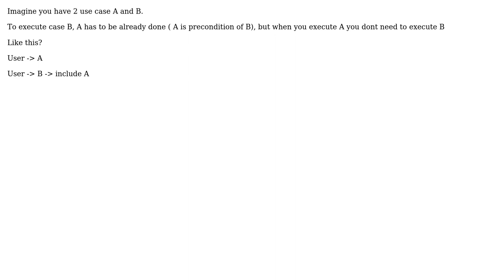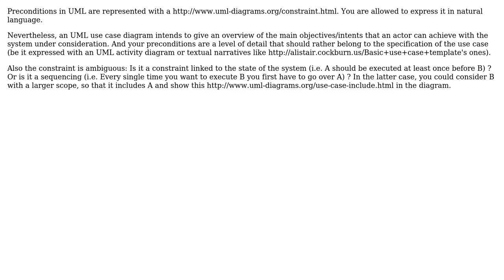Software Engineering: How to represent a precondition in uml? (2 Solutions!!)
Software Engineering: How to represent a precondition in uml?

With thanks & praise to God, and with thanks to the many people who have made this project possible! | Content (except music & images) licensed under CC BY-SA | Music | Images & others | With thanks to user Rik D user difegui user David Lathrop user Christophe and the Stack Exchange Network Trademarks are property of their respective owners. You are responsible for your own actions.